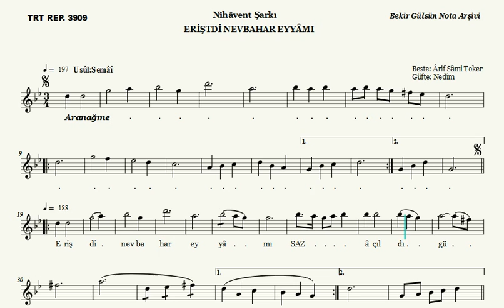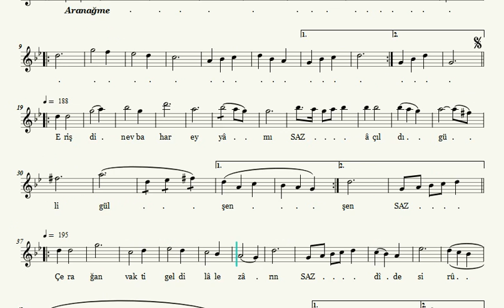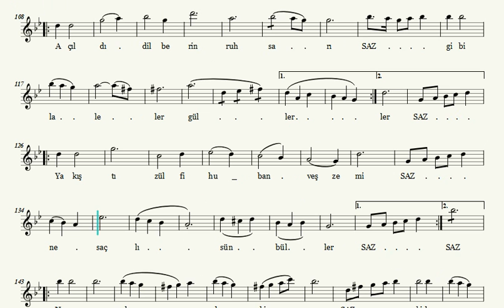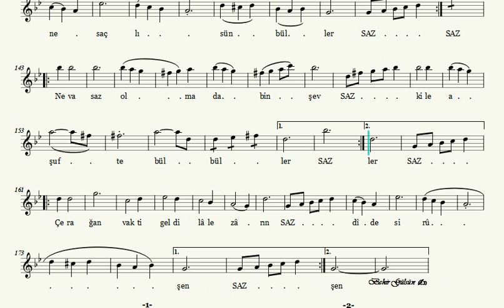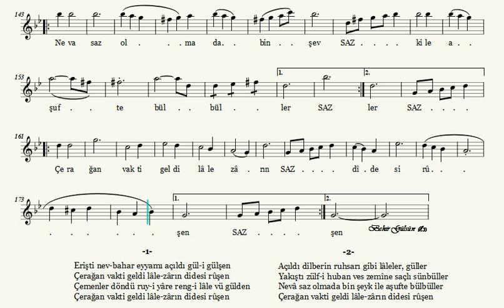Erişti Nevbahar Eyyamı - Nota Eşliğinde İcrâ (Ahenk: Kız Neyi)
ERİŞTİ NEV-BAHAR EYYAMI

Beste: Arif Sâmi Toker
Güfte: Nedîm ( Divan şairi, 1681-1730 )
Makam: Nihavend
Usul: Semâî
İcrâ: Sabite Tur Gülerman

Erişti nev-bahar eyyamı açıldı gül-i gülşen
Çerağan vakti geldi lâle-zârın didesi rûşen
Çemenler döndü ruy-i yâre reng-i lâle vü gülşen

Açıldı dilberin ruhsarı gibi lâleler, güller
Yakıştı zülf-i huban ves zemîne saçlı sünbüller
Nevâ saz olmada bin şeyk ile aşufte bülbüller

ARİF SAMİ TOKER (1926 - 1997)

Arif Sami Toker 4 Nisan 1926 tarihinde Gelibolu’da doğdu. İlk öğrenimine Mahmutpaşa Üçüncü İlkokulunda başladı. Cağaloğlu ortaokulunu bitirdikten sonra aynı zamanda Ticaret Lisesi ve İstanbul Belediyesi Konservatuarı’na devam etti. Lise müdürünün izin vermemesi üzerine buradan ayrılarak konservatuardan mezun oldu. Askerliğini bandocu olarak yaptı. Dolayısıyle Batı Mûsikisi hakkında bilgi edindi. Altı ay kadar Merkez Bankası’nda çalıştıktan sonra 1950 yılında amatör ses sanatkârı olarak İstanbul Radyosu’nda göreve başladı. Cevdet Çağla’nın müzik yayınları şefliği sırasında kadroya geçerek radyo kütüphanesini düzenlemekle görevlendirildi. 1954’den başlayarak dört yıllık bir süre içinde İzmir Radyosu Müzik Yayınları şefi oldu. Burada İzmir Türk Mûsikisi Derneği başkanlığını da yapıyordu. İstanbul’a döndükten sonra istifa etti. Ankara Radyosu’nda 1961 yılında altı ay kadar müzik yayınları şefliği yapmıştır. Son görevi İstanbul Radyosu Müzik Müdürlüğü’dür. Buradan da istifa ederek serbest hayata atıldı.

Sesinin güzelliği daha ilkokul sıralarında dikkatleri çekmiş, Cağaloğlu Ortaokulu mûsiki öğretmeni onu konservatuara götürerek Yusuf Ziya Demircioğlu’na dinletmiş, buraya devam etmesi önerilmişti. Bir süre Sadeddin Kaynak ile Kemal Batanay’dan ders aldıktan sonra Üsküdar Mûsiki Cemiyeti’ne girerek Emin Ongan’ın öğrencisi oldu. Muhlis Sabahattin Ezgi, Udi Vahid Bey,Dr.Hamid Hüsnü Bey gibi ustalardan eserler meşk etti; bu çevrede ünlü bestekâr Lemi Atlı’yı tanıdı. Emin Ongan’ın aracılığı ile Suphi Ezgi ile ilişki kurarak evindeki derslere katıldı. H.Sadeddin Arel’in cumartesi derslerine devam etti. Santuri Ziya Bey’den de bir miktar santur dersleri almıştır. Asıl meşk hocası Ali Rıza Şengel’dir. Keman Emin Bara, Sadi Işılay, Burhanettin Ökte, Safiye Ayla, İzzettin Ökte, Vecdi Seyhun, Hadiye Ötügen, Gavsi Baykara diğer hocalarıdır.

Eminönü Halkevi’nde mûsiki kursları açtı, öğrenci konserleri yönetti. Safiye Ayla’nın tavsiyesi ile çeşitli sahnelerde okudu; plaklar doldurdu. Bestekâr olarak başlangıçta güzel eserler besteledi. Son eserleri daha çok günlük zevklere karşılık verecek niteliktedir. Yüz yirmi kadar eseri biliniyor.

Ölümünden uzun süre önce felç geçirmişti. Çeşitli tedavilerden sonra 27 Nisan 1997 tarihinde vefat ederek 29 Nisan 1997 tarihinde İstanbul’da Kozlu Mezarlığı’nda toprağa verildi.

Kaynak:Dr.M.Nazmi Özalp-Türk Musikisi Tarihi